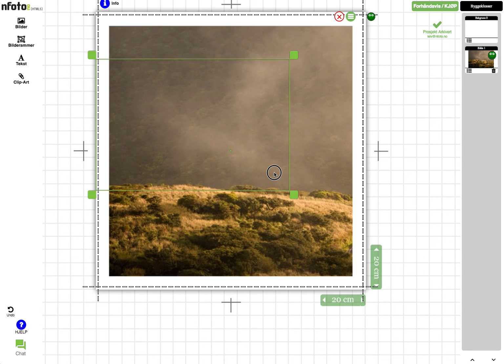Bakgrunnsbilde - Zoome inn og ut + Flytte / Endre utsnitt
Slik gjør du bilde i ramme større eller mindre.